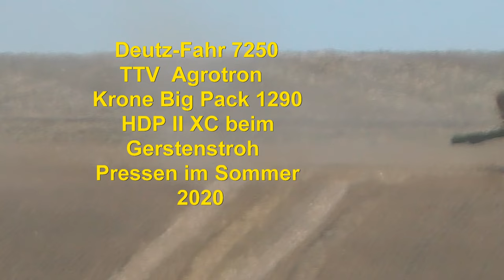Deutz Fahr 7250 TTV Agrotron Krone Big Pack 1290 HDP II XCbeim Gerstenstroh Pressen im Sommer 2020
Deutz Fahr 7250 TTV  Agrotron  Krone Big Pack 1290 HDP II XC beim Gerstenstroh Pressen im Sommer 2020